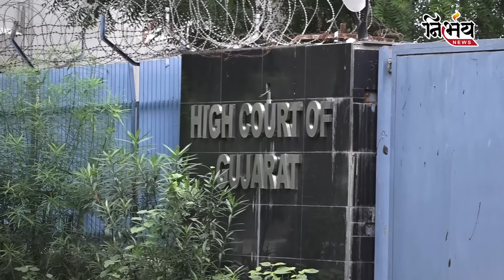Rajkot Bandh પડિતોને ન્યાય અપાવવા હવે રાજકોટની જનતા પીડિતોના પડખે | TRP Game Zone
Rajkot Fari Bandh પડિતોને ન્યાય અપાવવા હવે રાજકોટની જનતા પીડિતોના પડખે | TRP Game Zone |